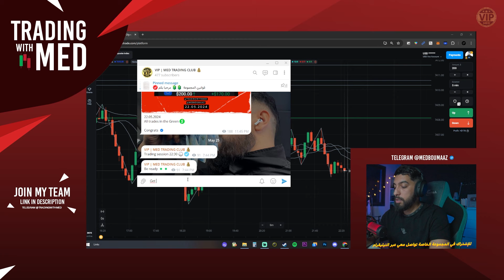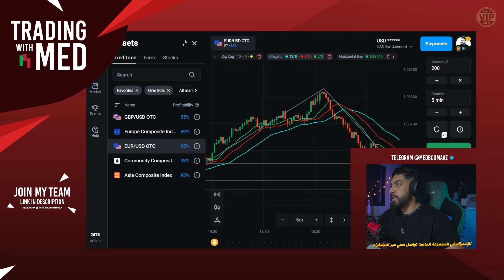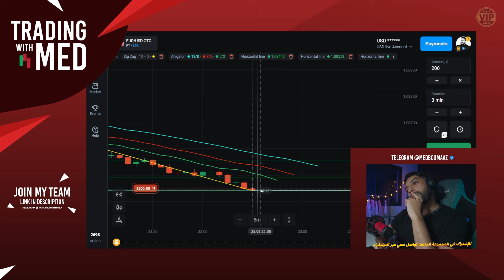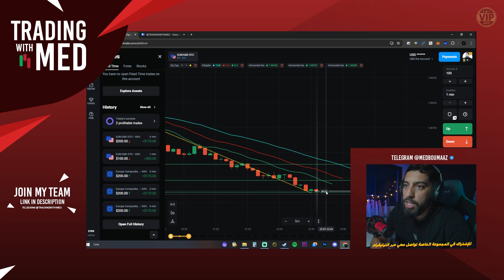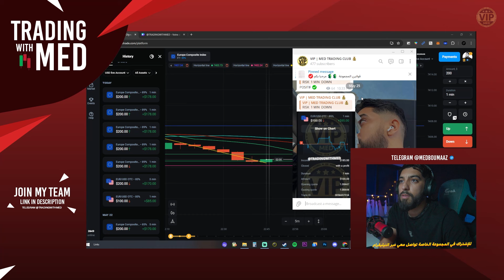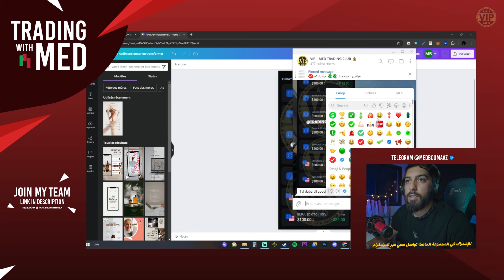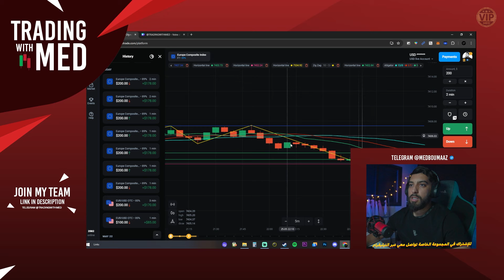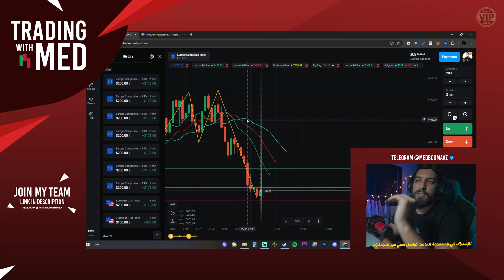أقوى إستراتيجية لربح آلاف الدولارات شهريا من منصة اوليمب تريد || - هدية ليكم 🤑💸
✔️ لقد قمنا بقفل التعاليق بحكم أنتهت المسابقة ✔️

INSTAGRAM : @med.off , @medcaptures
لا اله الا أنت سبحانك إني كنت من الظالمين

لا ننصح بالاستثمار في العملات المشفرة لانها تحتوي على مخاطر كبيرة بسبب التقلبات السعرية القوية لذلك يجب عليك الحذر قبل اتخاذ اي اجراء بشأن العملات المشفرة و الغرض من الفيديو هو تعليمي و تثقيفي ليس  اكثر من ذلك، شكرا على تفهمكم . بالتوفيق